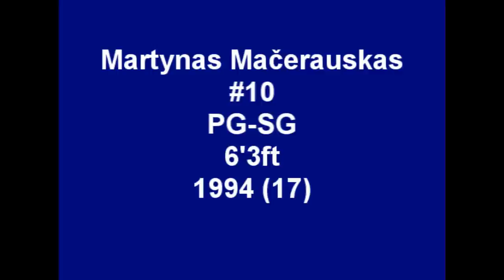Martynas Macerauskas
Lithuanian basketball player